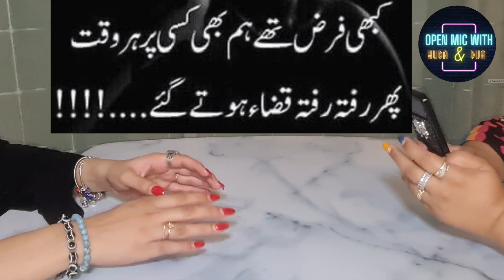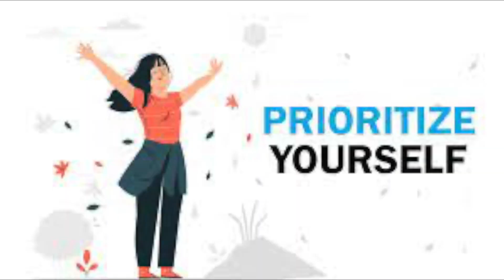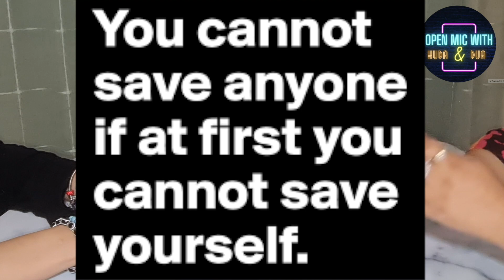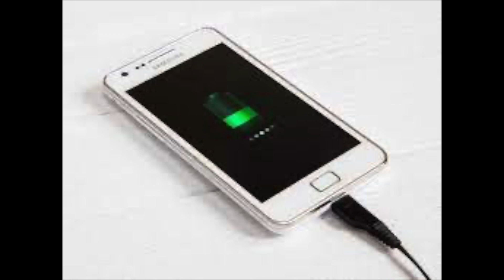Self-Care Secrets Revealed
Taking care of ourselves is crucial in our daily lives. It's important to prioritize self-love and make time for ourselves. Watch this video to discover ways to manage your time and give yourself small treats. It offers tips and tricks that you can follow to encourage self-care. We hope you enjoy the video and find solutions that allow for more "me time" in your life.

It's how we know how much you enjoyed the video and how it helps us bring similar ideas.